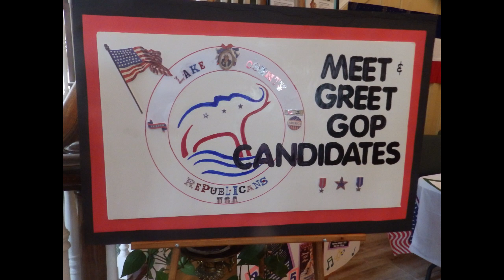Pat Nave for Lake County, FL School Board District 2 - Jul. 13, 2020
Pat Nave is the only Republican running for the Lake County School Board, Dist. 2 seat.   The seat is officially non-partisan, but we think you need to know who is the conservative candidate.

This 3-minute video was made by Vance Jochim of the fiscal watchdog blog FiscalRangers.com at The Plantations at Leesburg, FL at their Republican Candidate Meet & Greet event on July 13, 2020.

The length of the video is 3-minutes.
=== end ===